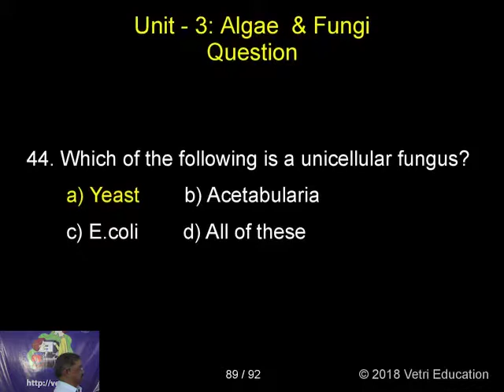Botany : 2018 : Test - 03 : Question - 44